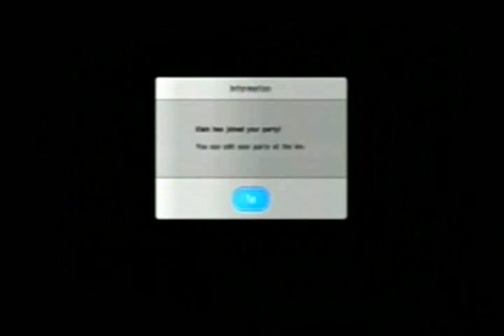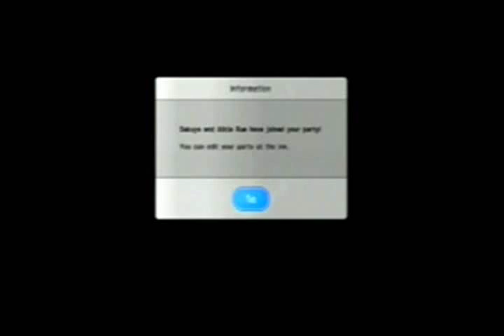SAO: Lost Song [Parts 6-7]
(PS3) (PS Vita)

This Walkthrough/Let's Play will consist of mostly what comes to my mind and what I find while playing through the story. There will be a lot of back and forth going on, so be warned. This Walkthrough/Let's Play  will also be in 480p I believe. If I could've made it better, i would've done it by now. I am recording this Walkthrough/Let's Play off of my Playstation 3 and my copy of Sword Art Online: Lost Song. (It's a walkthrough because I get places eventually)

Lost Song will include a completely original story which will primarily involve the exploration of "Svart Alfheim", a new area of ALfheim Online comprised of a series of floating continents close to the World Tree.
Having arrived at the new hub city, Kirito's group encounters the Shamrock guild. Although led in practice by Sumeragi, this guild's official leader and most conspicuous member is Seven, aka Professor Nanairo Sharvin, an MIT alumna conducting research on virtual societies forming within online networks. By encountering "Rainbow Arshavin", who is said to stand as the light in contrast to the darkness belying the world of ALfheim Online through the legacy of Kayaba Akihiko, Kirito's next great adventure is put into motion.

This video consists of episodes 6 and 7 of my Sword Art Online Walkthrough/Let's Play.